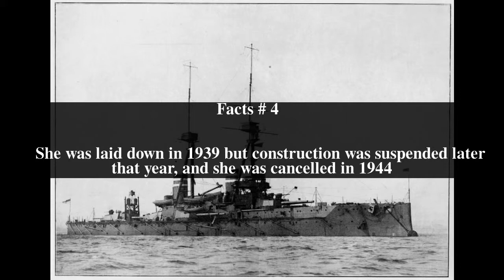HMS Temeraire Top # 6 Facts